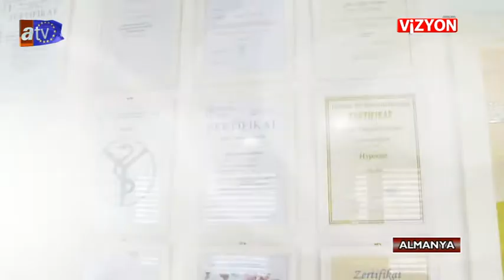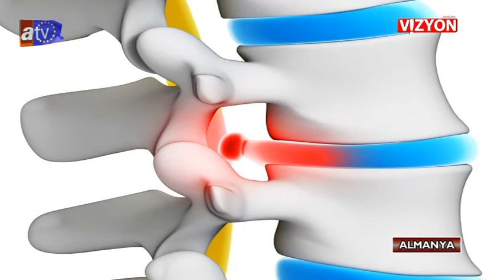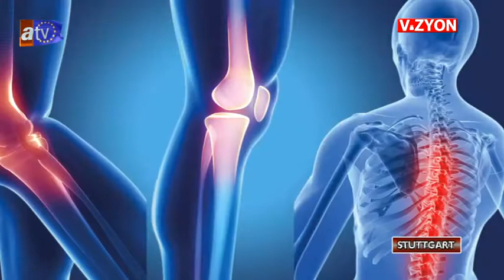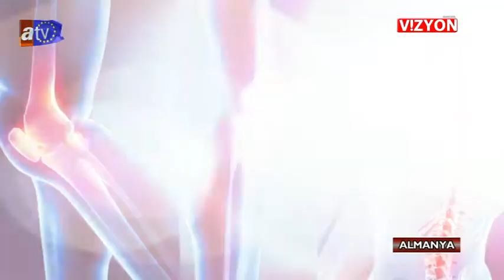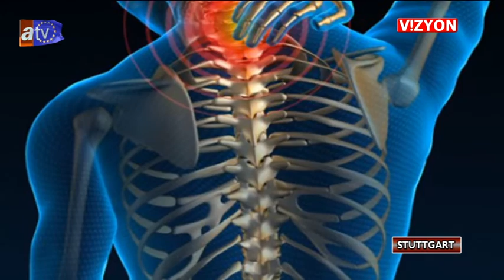VİZYON 276.BÖLÜM ALTERNATİF TIP ALMANYA ADİL PALTA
ATV AVRUPA VİZYON 276. BÖLÜM 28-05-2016